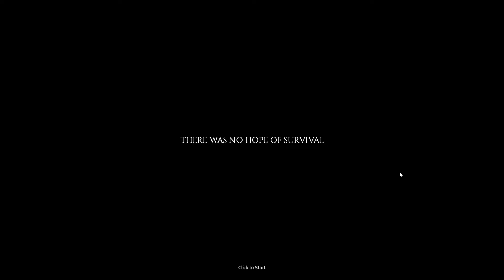Spring of Insanity 3M 4D: Secret Military Base Part 2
I attempt to steal the secrets from the secret military base.